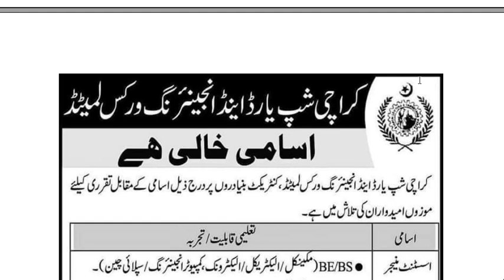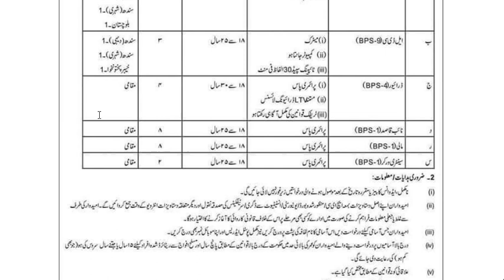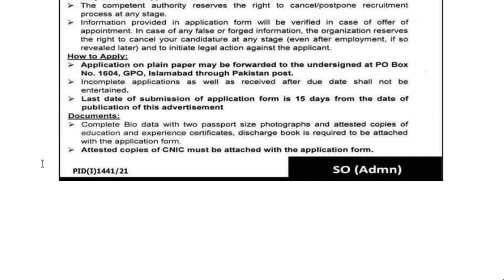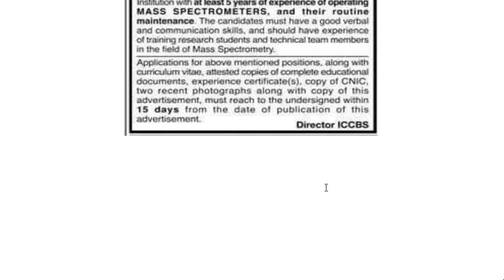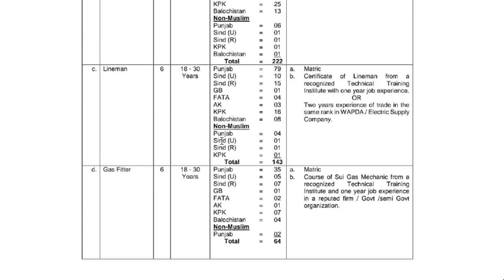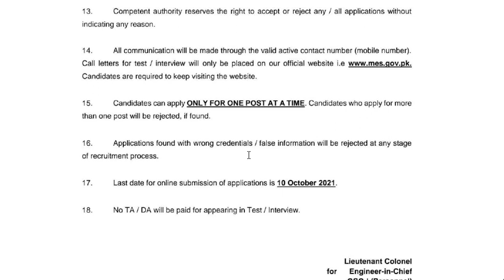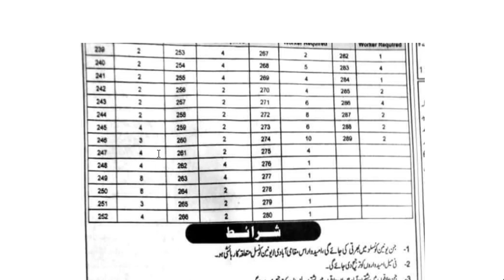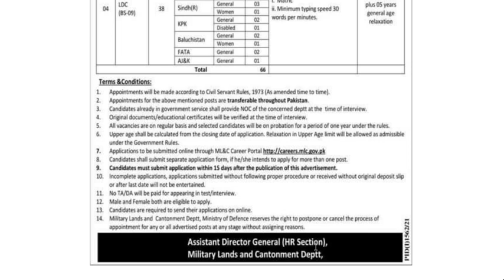JOBS IN PAKISTAN / 01 November 2021 / How to apply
A) Every coming weekends PPSC exams MCQs will be shared on weekend basis.
B) Daily Current Affairs will be shared.
C) Comprehensive topics will be shared for the Aspirants of CSS/PMS/ PPSC/FPSC /NTS/PTS/OTS/CTS/BPSC/SPSC/KPPSC.
1. Jobs Updates National & International
2. General information
3. Careers Help Desk
4. Information Hub
4. Online Education

General Knowledge

1. Past Papers
2. Basics concepts
3. Comparison
4. Subject wise
5. Conceptual Questions
6. Analysis and Comparison

ITS ALL ABOUT CONNECTING COMMISSION EXAMS General Knowledge, information and AGRICULTURE.